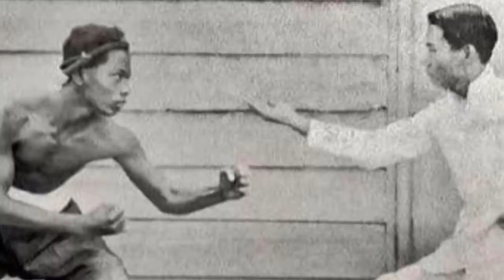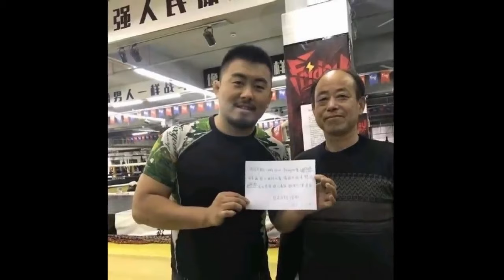เด็กจีนเลือดร้อน ยังไม่สิ้นกลิ่นน้ำนม ชวนกันบุกค่ายมวยไทย แล้วจะร้องให้ เพื่อ. (ท้าวกาดำ พากย์นรก)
มวยไทย และศิลปะการต่อสู้นานาชาติ ท้าว กาดำ บรรยาย